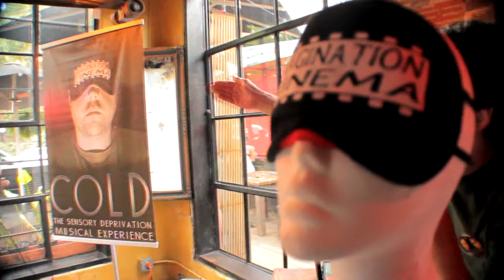Epic Lip Sync Battle 3 Lisa Harris vs Jerimiah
Imagination Cinema, CounterPart Films & Fresh Arts Cultured Cocktails presents...

THE EPIC LIP SYNC AND DRINK BATTLE!
It's finna be ON! Like Donkey Kong!

We hand picked an eclectic group of Houston's most spectacular performers and paired them against crazy,
off - the - chain concert goers and fans for the GREATEST LIP SYNC BATTLE ROYALE EVER!

Grand Prize: Dinner For 2 at BEAVER'S Ice House and a 4 pack of tickets to the Station Theater - Improv & Sketch Comedy! And of course all contestants will recive tickets to the next showing of COLD: The Sensory Deprivation Musical Experience!

THIS JUST IN! The winner of the contest will receive a VIP ticket to KiKi's Sordid Sideshow at Warehouse Live ($62 after fees) and runner up will receive a GA ticket ($26).

HAPPY HOUR DRINK SPECIALS! A percentage of the bar sales between 5 - 7pm will go to help fund Imagination Cinema's "COLD: The Sensory Deprivation Musical Experience"! So come on out, witness this ridiculous spectacle and support You(genious) & friends!

The contestants are as follows:

Catherine Kleinhans vs. July St. Juniper

Nora Perez vs. Marc Furi

Jessica Rios vs. Harbeer Singh Khabardaar

Jeremiah Carroll vs. Erin Rodgers

Lisa Harris vs.David Elroy Nieto

With special guest Judges:

Mandy Trichell (MOD Your Body Fitness)

David Landry aka D3 (Dirty & Nasty)

Anna Gonzalez (LaLa"s World/ Viva La Noche/ TV Azteca)

Lisa Harris VS Jerimiah